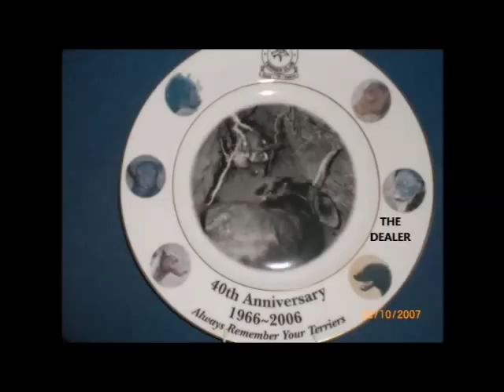Patterdale Terriers Hunting in ireland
Days Gone BY 1970s